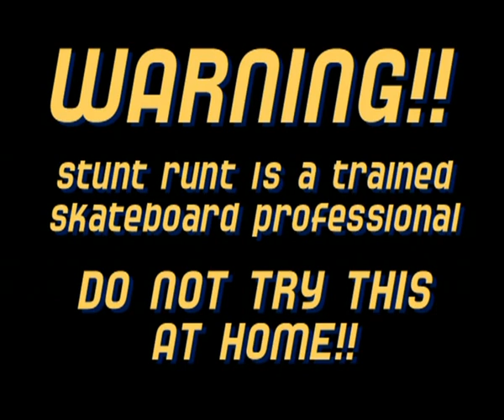StuntRunt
short form